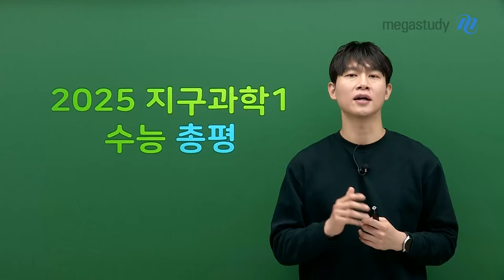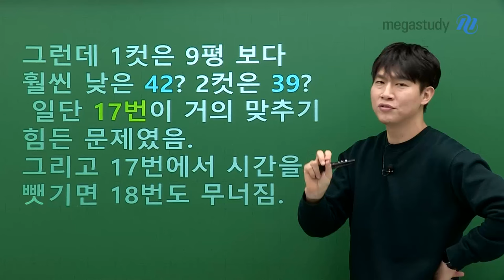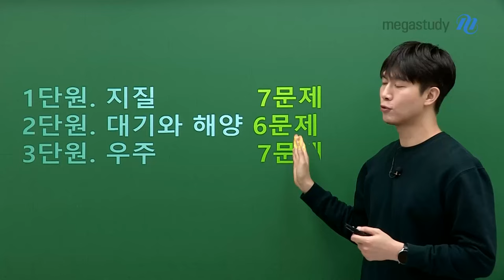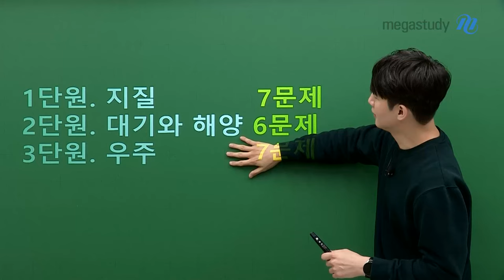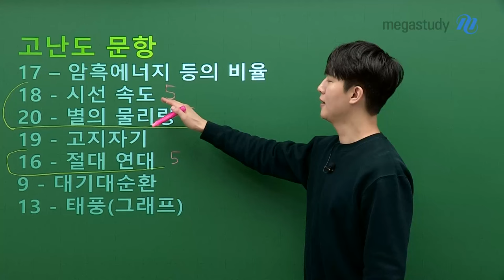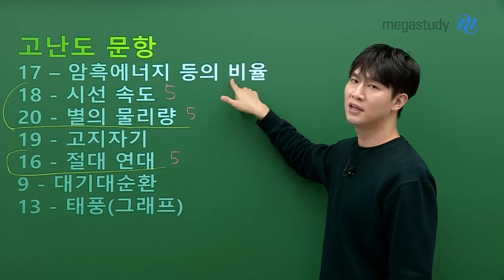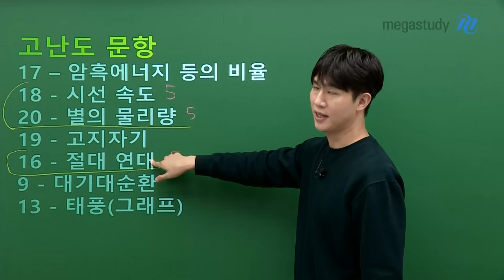[메가스터디] 지구과학 함석진쌤 - [2025 수능 지구과학I 총평] 난이도&출제 경향 분석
2025 수능 지구과학I을 선택한 진이어스 여러분,
모두 1년동안 고생 많으셨습니다.

이번 시험, 문제가 많이 어려웠나요?
석진쌤의 2025 수능 난이도&출제 경향 분석으로 이번 시험 자세하게 알아봅시다!

▣ 2025 수능 지구과학I 총평
 －이전 수능과 2025 9월 모의평가와 비교
 －이번 시험의 트랜드와 적정 배분 시간
 －등급컷 분석
 －단원별 출제 문항수와 고난도 문항 안내

2025 수능 지구과학I 총평이 궁금한 진이어스라면,
영상을 통해 더 자세한 내용을 확인해 주세요!